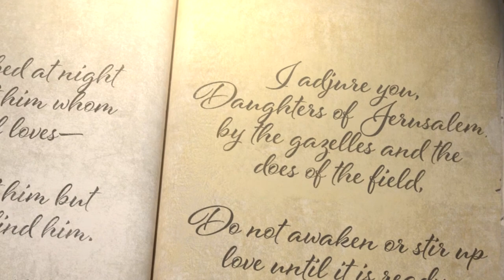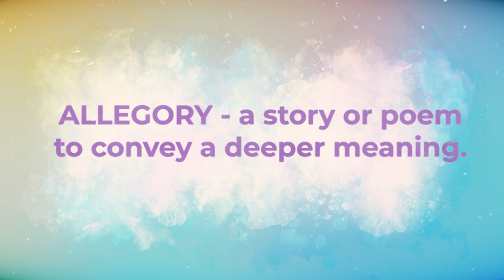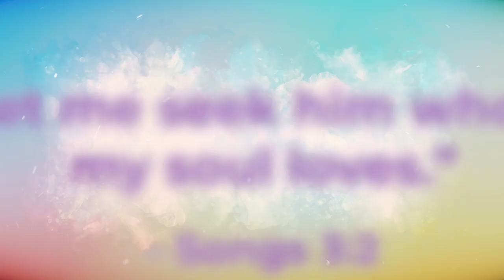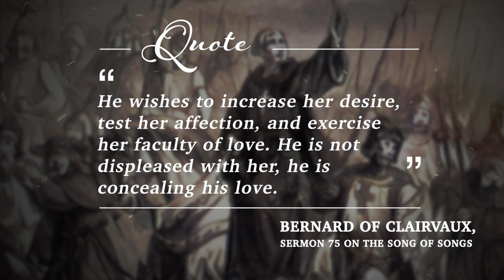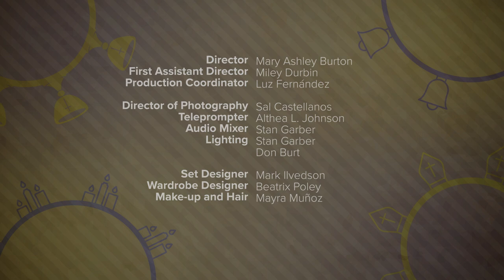Song of Songs | Catholic Central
Has your hair ever been compared to a flock of goats? Your cheeks to pomegranate halves? How about your teeth, to a flock of ewes to be shorn? If you said yes to any of these... or you're just interested in learning more about what exactly those metaphors mean, check out our episode on the Song of Songs.